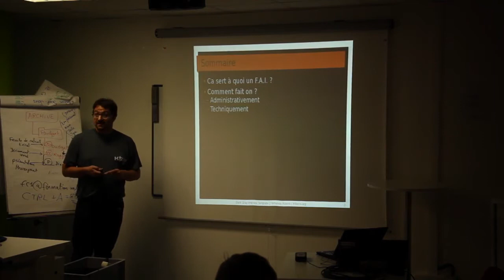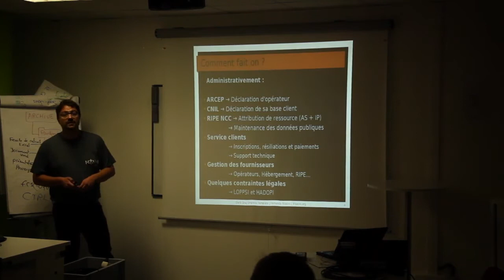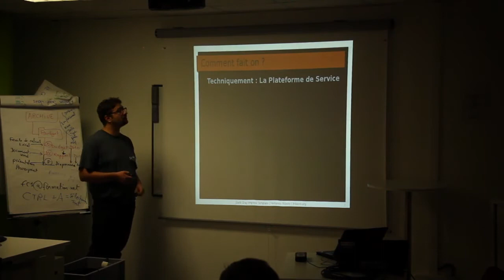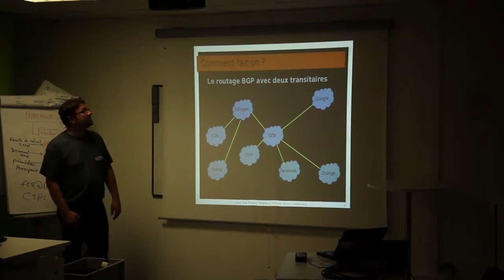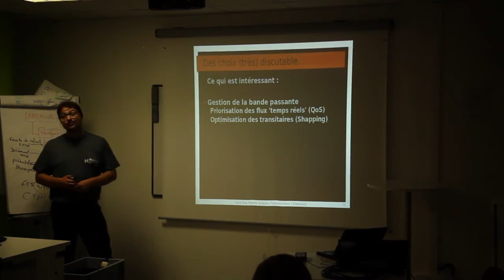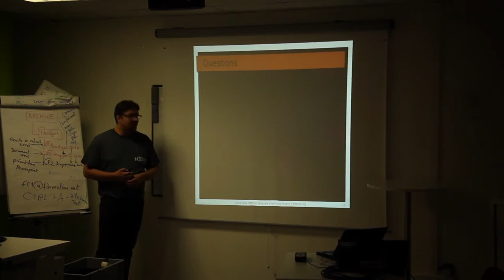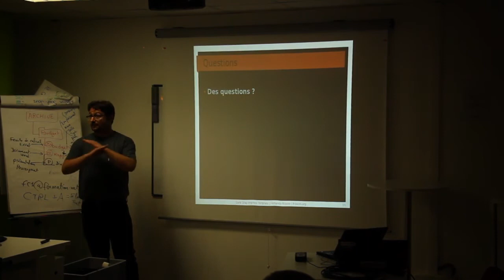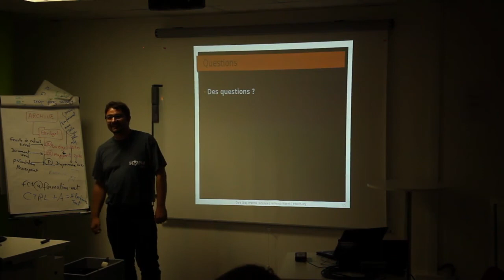Comment marche un fournisseur d'accès à Internet ? (FAI pour les intimes)